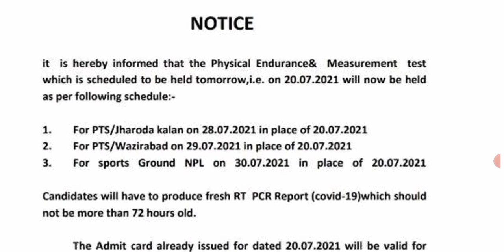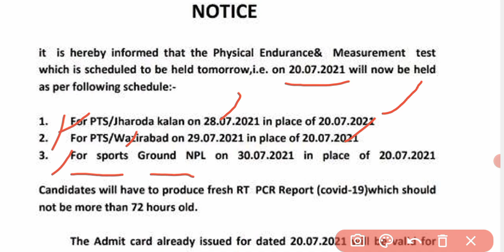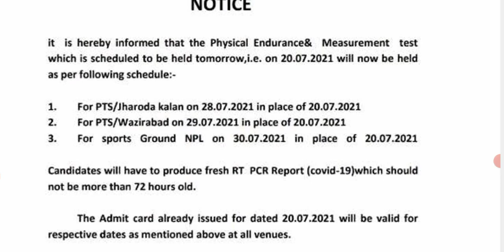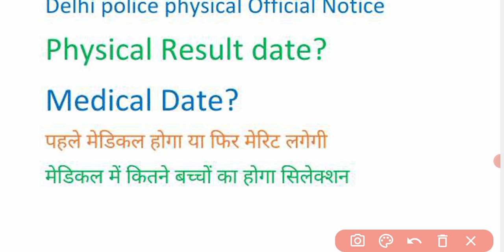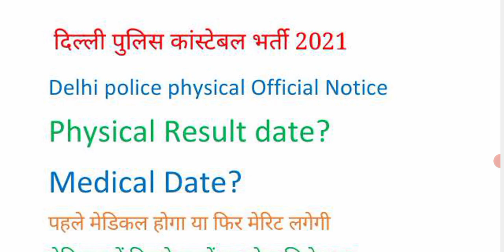delhi police physical update today|delhi police physical update today girl|delhi police physicalnews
Delhi police news updat आज दिल्ली पुलिस कांस्टेबल भर्ती 2021 में भारी बारिश के कारण है कितने लोगों का सिलेक्शन हुआ है दिल्ली पुलिस कांस्टेबल में रनिंग के दौरान हुई भारी बारिश दिल्ली पुलिस कांस्टेबल भारी बारिश के कारण क्या रनिंग रद्द हो जाएगी दिल्ली पुलिस कांस्टेबल भर्ती 2021 से संबंधित सारी जानकारी आपको इस वीडियो में मिलेगी रनिंग से लेकर डॉक्यूमेंट वेरिफिकेशन से लेकर चश्मे चेयरमैन से लेकर कटऑफ से लेकर सारी जानकारी आपको इस वीडियो में पर वाइट की जाएगी
दोस्तों इस वीडियो में हमने दिल्ली पुलिस कांस्टेबल भर्ती संबंधित सारी जानकारी दे ले दिल्ली पुलिस कांस्टेबल भर्ती में रनिंग किस प्रकार की हो रही आज कितने बच्चों का सिलेक्शन हुआ कल बारिश के कारण कितने बच्चे बाहर हुए कल की बारिश में क्या दुबारा फिजिकल होगा बारिश के कारण क्या सभी फिजिकल रद्द हो गया है फिजिकल में अब क्या होगा दौड़ कितनी हो रही है रनिंग कितनी हो रही है कितने बच्चे पास हो रहे हैं कल फिजिकल में क्या सभी करणी होगा कल जब बारिश हुई दिल्ली पुलिस कांस्टेबल भर्ती की परीक्षा में कितने लोगों को दोबारा हरणी का मौका मिलेगा कितने लोगों का दोबारा भेज के लोगों का दिल्ली पुलिस कांस्टेबल भर्ती से संबंधित संपूर्ण जानकारी आपको इस वीडियो में मिलेगी कल दिल्ली में भारी बारिश के कारण दिल्ली कांस्टेबल भर्ती परीक्षा 2021 के बहुत सारे अभ्यर्थियों को फिजिकल से वंचित कर दिया गया है उनको अगली डेट 16 तारीख को मिल गई है 16 जुलाई को उनका फिजिकल है और रिजल्ट दे रखा गया है तो जिन का फिजिकल छूट गया है जिनका बारिश के कारण पिच कल नहीं हो पाया है दिल्ली पुलिस कांस्टेबल भर्ती 2021 में उनको 16 तारीख को बुलाया गया है दिल्ली पुलिस कांस्टेबल से संबंधित दिल्ली पुलिस से संबंधित सारी I रनिंग कैसे होती है चेक कैसे मापा जाता है हाइट कैसे मापी जाती है एक बस में कितनी सिलेक्शन वजीराबाद राउंड में क्या हुआ है सारी जानकारी केएनपीएल गर्ल्स ground में क्या हुआ सारी जानकारी इस वीडियो मिलेगी

delhi police physical update today girl
delhi police physical update today female

delhi police physical cut off

delhi police physical final cut off

delhi police final cut off 2021 after physical
delhi police final cut off 2021 female

delhi police final cut off kitni jayegi

delhi police latest update

delhi police new update 2021

delhi police latest news

delhi police physical latest news today

delhi police physical today news wazirabad

delhi police physical today review